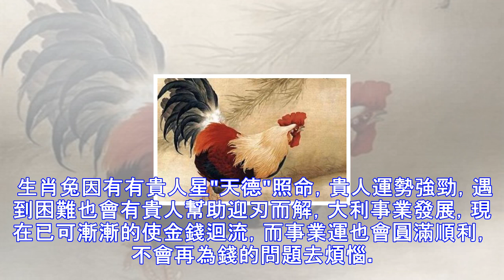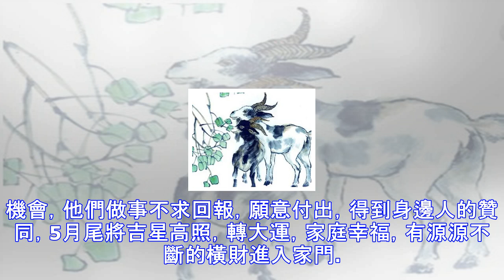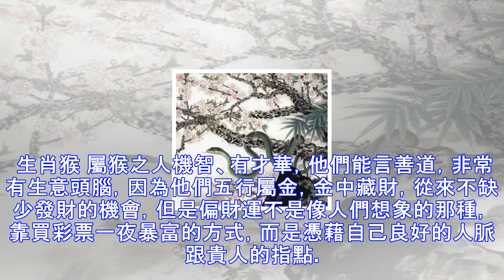熬過5月最後三天，開始不差錢的生肖，第一次中獎就是頭獎！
古人云：萬般皆是命，半點不由人，但運勢有好有壞，有凶有吉， 我們每個人每天辛苦的付出勞力和心力，就是為了有個好前程，未來能過上好日子，而有幾個生肖在5月最後三天的財運將會是步步高升，究竟是誰這麼幸運呢？現在就一起來看看吧！ 生肖兔 生肖兔是踏實勤奮的人，他們很有上進心，進入5月尾，生肖兔的財運會越走越順。正財方面：開開心心收穫滿滿，而偏財方面則：看準即投把握機會。 由於你之前在金錢或事業運勢低迷，會有些許不平順的事情發生，但後來慢慢的你會調整好心態，沉著冷靜，有秩序的完成工作任務，並且努力賺錢。 生肖兔因有有貴人星"天德"照命，貴人運勢強勁，遇到困難也會有貴人幫助迎刃而解，大利事業發展，現在已...
源: pixpo